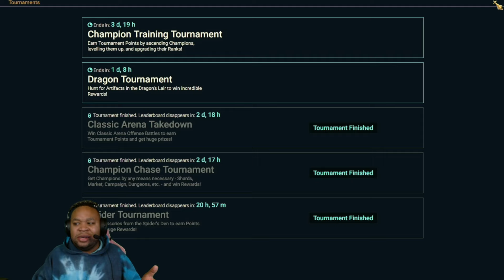Raid shadow legends | EP. 03 | CHAMPOINS STATUS: UPGRADING IS A GRIND!!!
what's been popping guys!!! been seeing all the fire about this game so i been wanting to check it out myself

this is used for vibes and chills thank you for the support

join today!